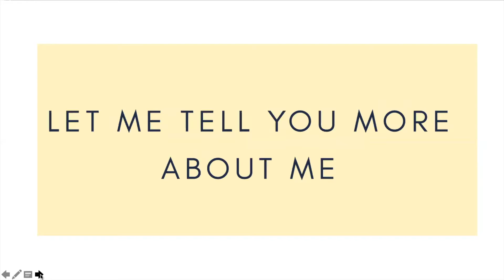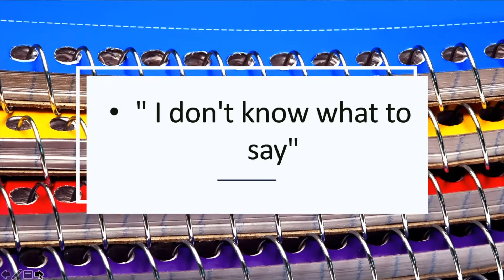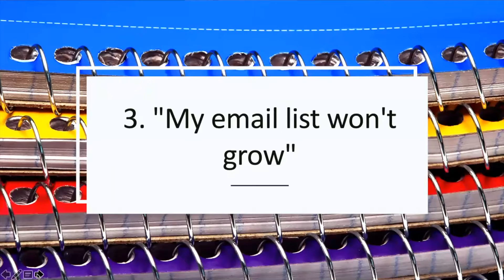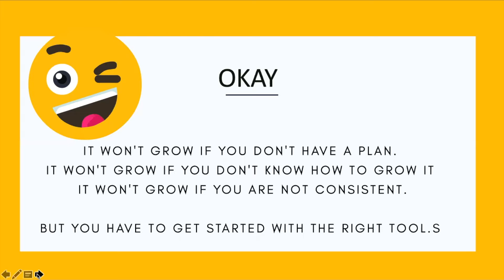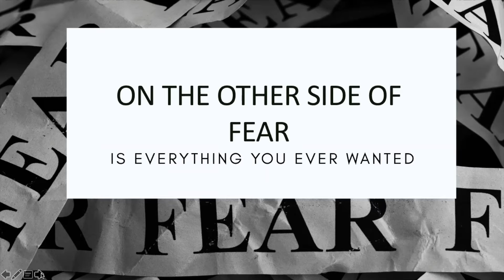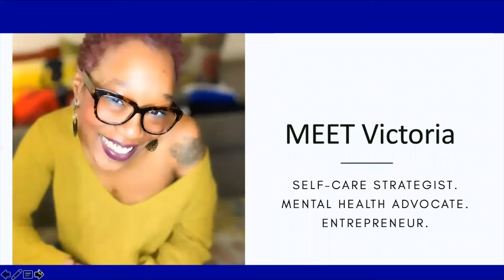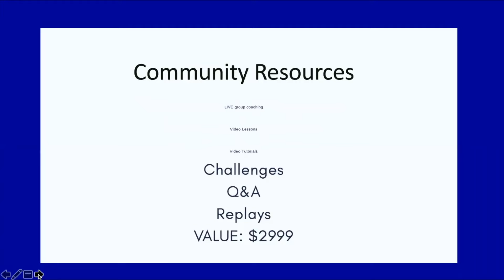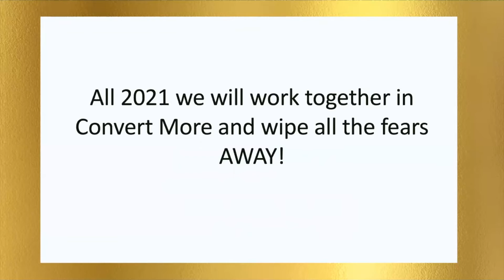5 Things You Need To Stop Telling Yourself About Email Marketing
Let me introduce myself. My name is Aquila Farrell.

I am a biochemist turned blogger turned ConvertKit Coach.

For 5 years I have used email marketing to sell more products online and build a relationship with my audience.

I went from selling a few products online to selling hundreds of physical and digital products.

I have sent over 5 million emails using for my clients using ConvertKit.

Now it is your turn.
Join hundreds of email marketers in Convert More for only $400 for 12 months of membership.